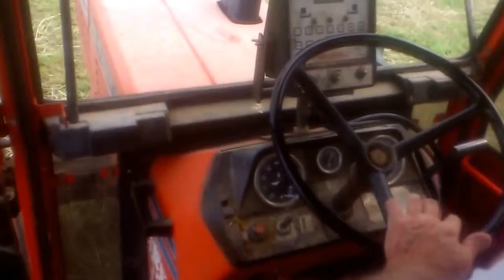Pressatura Fieno 2015 - Az. Agr. Leoni - Same Tiger 105 six + Feraboli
Loc. Barbare - Raldon(VR) - L'Azienda Agricola Leoni, per concludere la stagione, va rotoimballare l'ultimo taglio di Fieno dei propri appezzamenti per un totale di circa 4 ettari. Il fieno che viene pressato sarà dedicato esclusivamente al commercio dei foraggi, dato che l'azienda agricola Leoni non possiede più bovini da circa 4 anni.

Mezzi dell'Azienda Agricola Leoni:
-Same Tiger six 105 + Ferbaoli Sprinter 165

Un ringraziamento al Sig. Leoni e BUONA VISIONE!